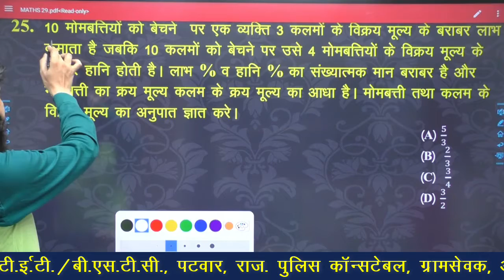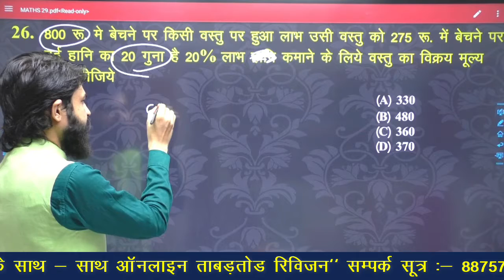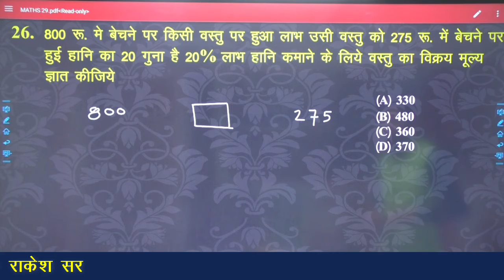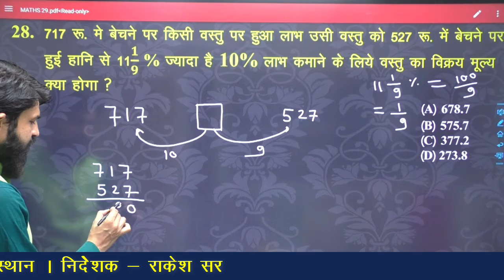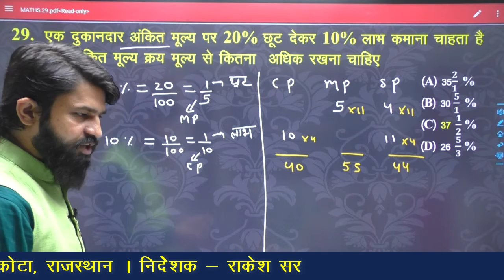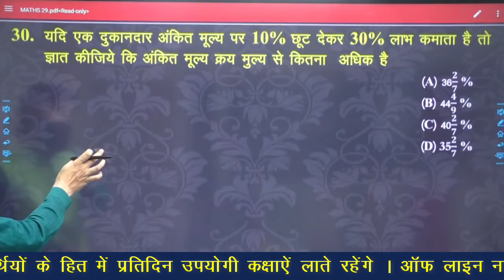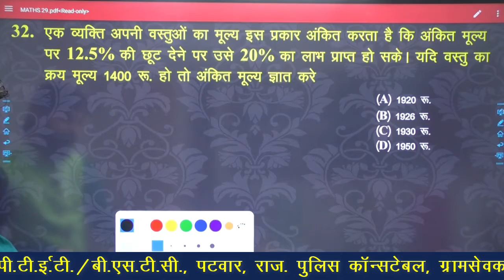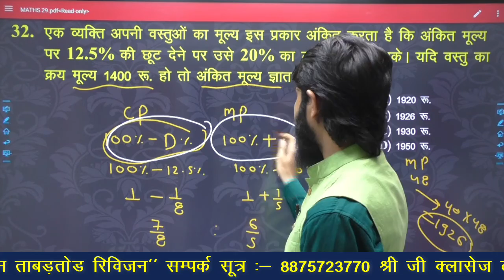लाभ और हानि || PART - 4 || Profit & Loss || RAS, SSC, BANK, PATWAR, NTPC RAILWAY | Shree Ji Classes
लाभऔर हानि